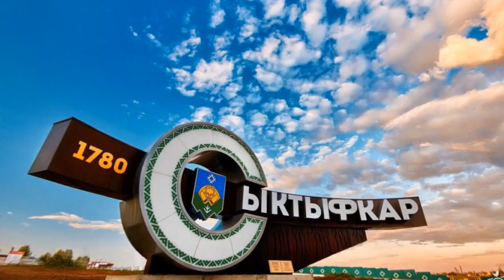MBBS From Syktyvkar State University- Russia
MBBS From Syktyvkar State University- Russia. NO NEET REQUIRED. Total Package @26 lac INR. Last date of submission 15 Nov 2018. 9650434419 / 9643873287